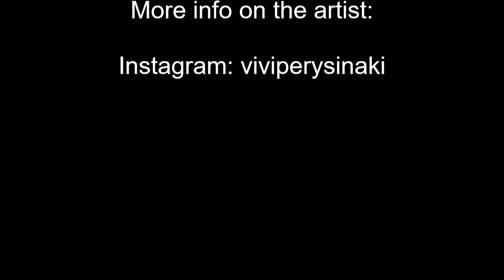Artists in their studios, Vivi Perysinaki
She has studied Graphic Design in Technological Educational Institution of Athens and Painting in Athens School of Fine Arts under Professor T. Patraskidis. She has worked as technical director and layout artist in the movie “Rugrats Go Wild” produced by Paramount Pictures and as assistant animator in the movie “Eight Crazy Nights” produced by Sony-Columbia. At the same time, she has participated in group exhibitions and has worked as graphic designer and illustrator in Greece and abroad and she is teaching Art in a public school. In 1999 she took the third award in the graphic design competition “school libraries”.